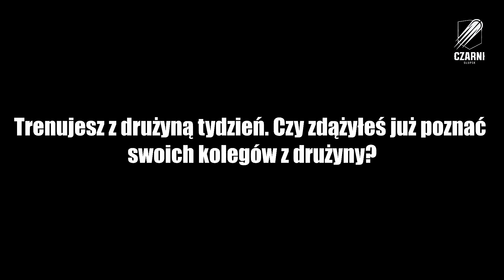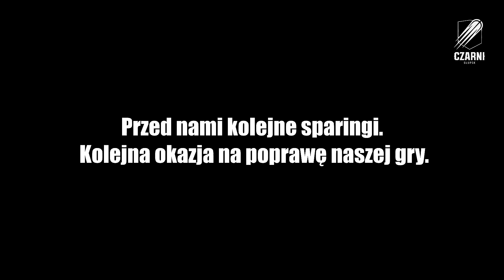Wywiad z Davidem DiLeo